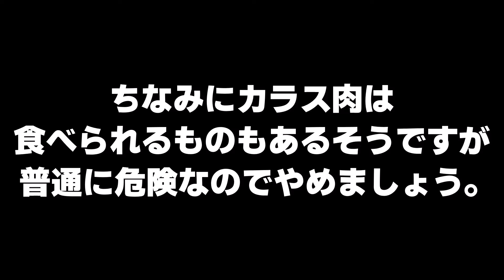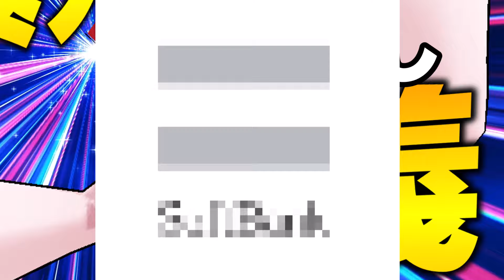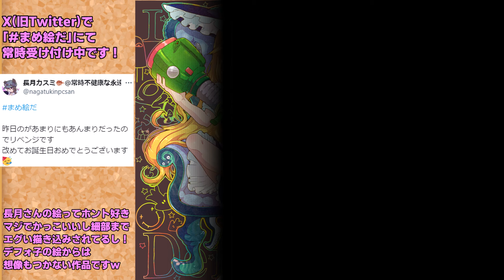【助かってない】ウルショ使いが助かる方法を教えてくれるらしいです。【スプラトゥーン3】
終末に暴れたい派

サブチャンネルはこちら！サクッと編集の生声動画が上がります！

再生リストはこちら！「ラインマーカー使いの日常」